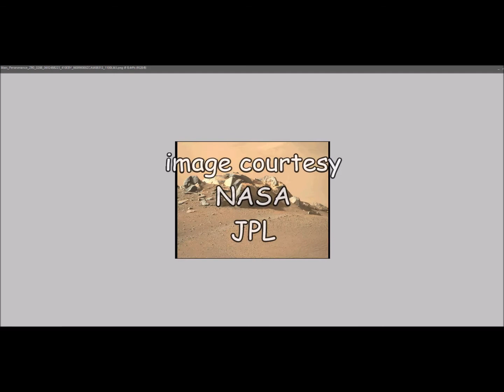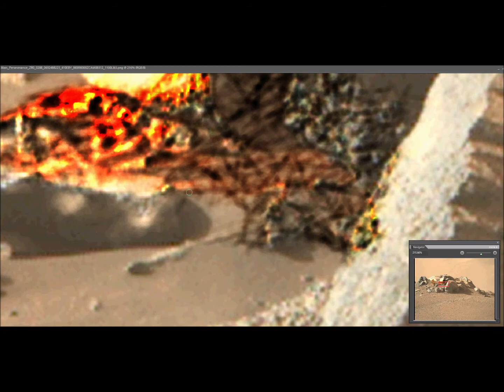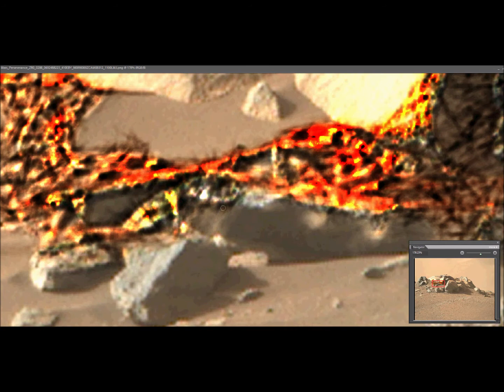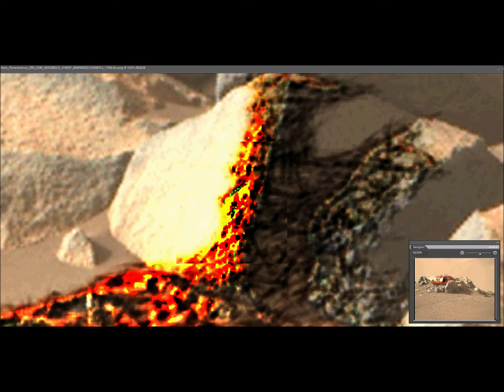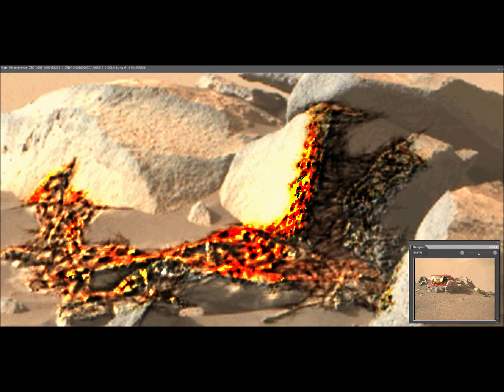Perseverance sol 288 wtf#@&!!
NASA Perseverance rover image sol 288... wtf#@&!!